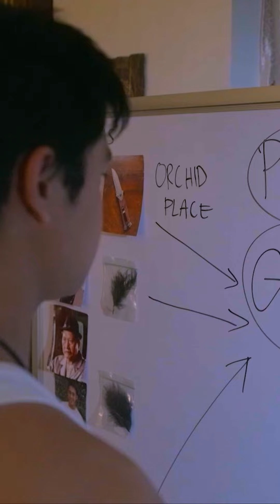Binge-watch full episodes of CantBuyMeLove on YouTube–now available in the US and Canada!